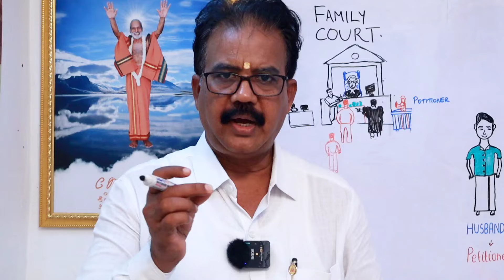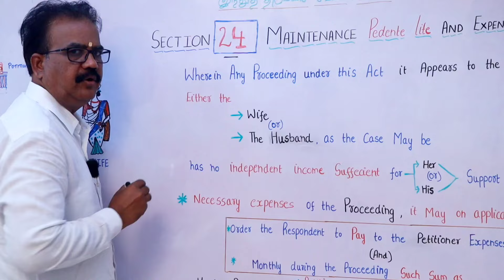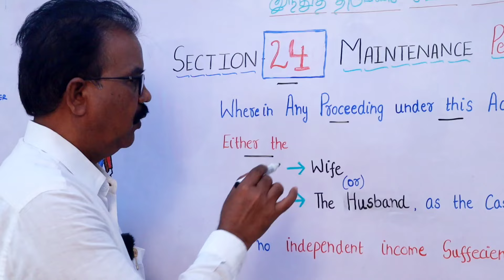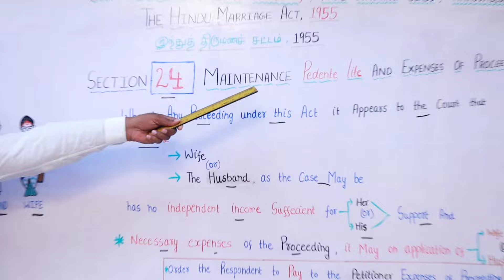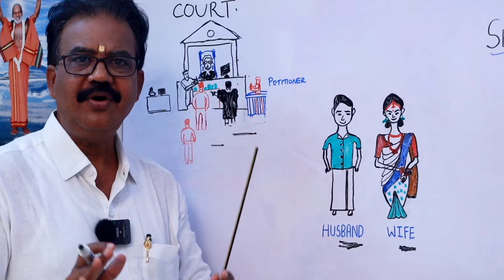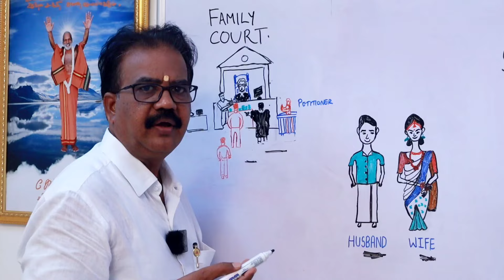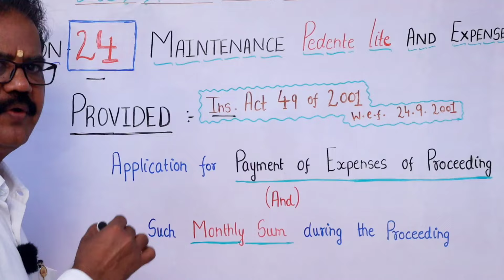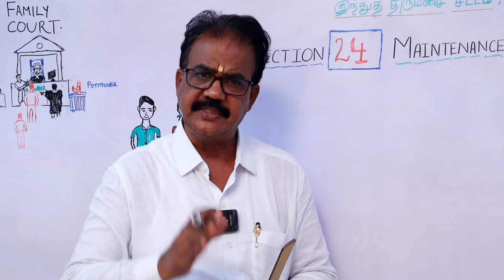SECTION 24 HMA, 1955| MAINTENANCE pendente lite|PROCEEDING EXPENSES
Office Address:
 No.104 Nethaji Salai ( Near By Combined Court)
Thiruvallur - 602001